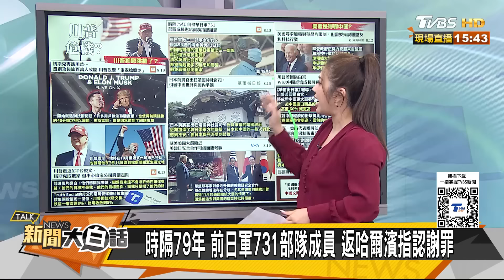日軍731老兵哈爾濱指認謝罪 日本前將官任靖國神社宮司 新聞大白話 20240813